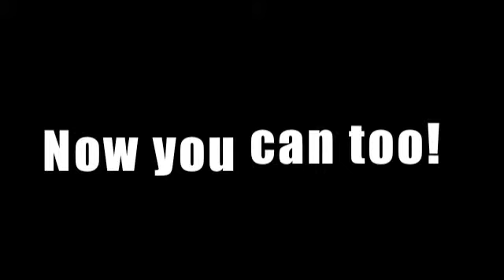You're a Good Man, Charlie Brown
Great production!